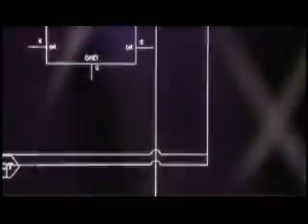FIRST Promo Video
This is a promotional video released by FIRST (For Inspiration and Recognition of Science and Technology). This is a world-wide competition that brings together high school students, mentors, innovation, science, and engineering. For more information on this competition or to find out how you can get involved